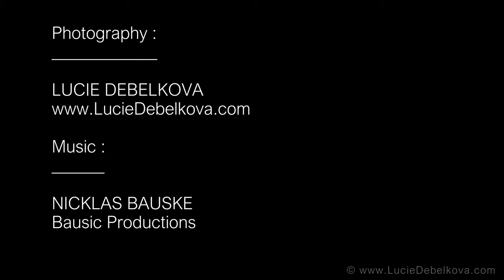Alpine Lakes & Villages of Austria - Timelapse Video 4K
Wonderful Alpine locations such as Abtenau, Golling Waterfall, Gosauschmied, Gosausee lake, Grundlsee lake, Traunsee lake are all part of this Austrian timelapse under different weather conditions.

Location